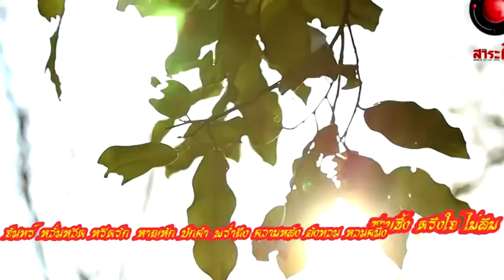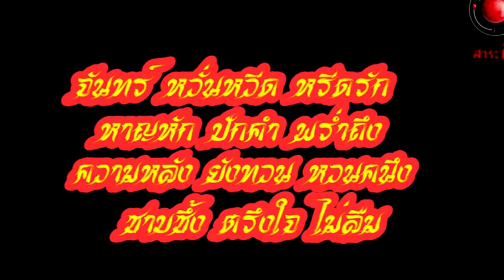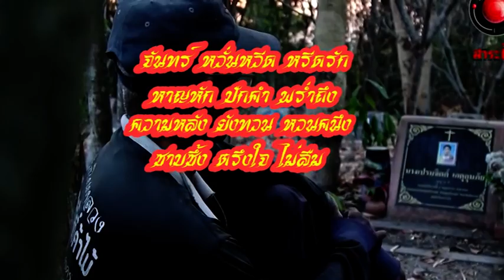หรีดรัก จันทร์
จันทร์ หวั่นหวีด หรีดรัก
หาญหัก ปักคำ พร่ำถึง
ความหลัง ยังทวน หวนคนึง
ซาบซึ้ง ตรึงใจ ไม่ลืม